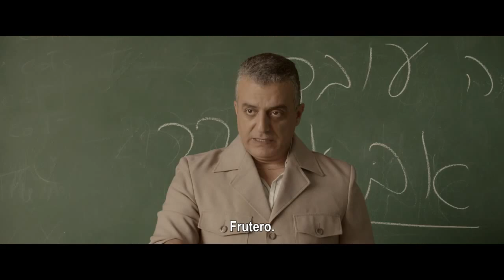Mis hijos - Tráiler VOSE en HD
Tráiler VOSE en HD de Mis hijos. Más info